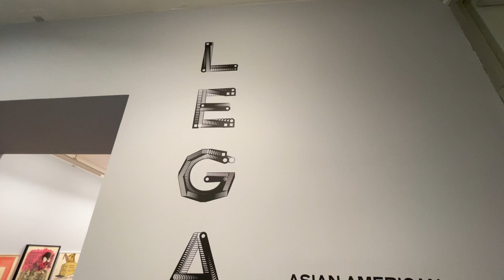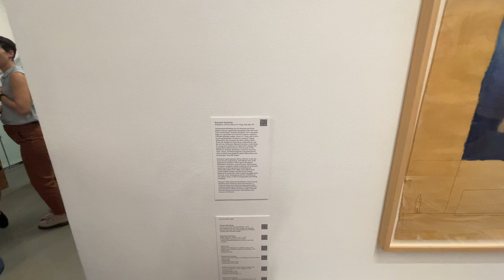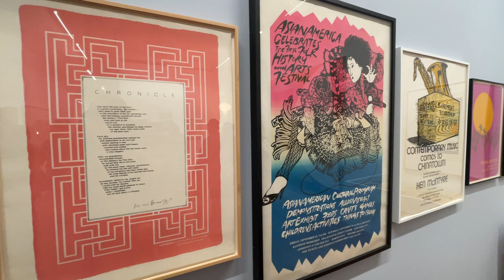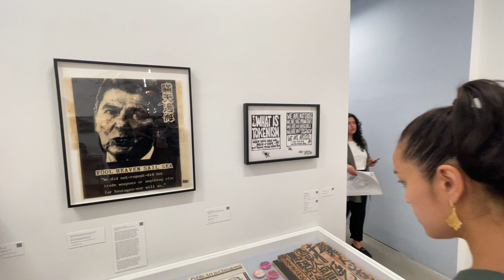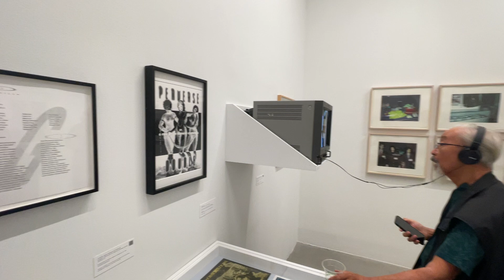Legacies: Asian American Art Movements in New York City (1969-2001): 9/ 11 – 12/ 20/24 at NYU 80WSE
Legacies: Asian American Art Movements in New York City (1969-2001) is an expansive survey of rarely-seen artwork and archival material by artists that constitute and exceed “Asian American,” a label denoting a cultural and national identity invented in 1968. Utilizing an interdisciplinary and research-driven praxis, Legacies uncovers how artists of Asian descent have historically negotiated identity in America as a set of situated practices and institutional structures amidst transnational diasporas, racial phantasms, and political imaginaries.

Presenting over 90 artists and collectives, Legacies is the first institutional survey exhibition focusing on artists of Asian descent who were based in New York City.

Legacies features works – paintings, drawings, sculpture, and new media, among other mediums – that serve to complicate the idea of defining “Asian American art” as singular and static through the lens of art history, cultural studies, and sociology. Recognizing that “identity-based” categories of art are bound to the dominant racial ideology and political narrative of a nation, the exhibition instead focuses on a multiplicity of subjectivities, political horizons, and artistic expressions to interrogate life in America.

In addition to aesthetic concerns such as figuration, abstraction and materiality, the exhibition tracks how these artists addressed migration, displacement, racism, cultural autonomy, Western imperialism, societal violence, and representations of sexuality and gender through the decades.

Legacies also constellates three key artist collectives and organizations: Godzilla: Asian American Art Network; the Basement Workshop; and Asian American Arts Centre. All three organizations were artistic, social, and political hubs for diasporic Asian artists in New York that intersected with other marginalized communities.

The exhibition also features newly commissioned installations, including a large-scale Washington Square Windows installation by new-media artist Shu Lea Cheang connected to the 30th anniversary of her groundbreaking film, Fresh Kill (1994).

Filmmaker Rea Tajiri presents an assemblage sculpture that expands on her groundbreaking History and Memory: For Akiko and Takashige (1991), a meditation on her family history and Japanese and Japanese American internment during World War II.

Organized by Howie Chen, Curator at 80WSE, Jayne Cole Southard, PhD., CUNY, and christina ong, PhD.

Produced by Jon Huron, 80WSE.  Gini Yu Pei Lee, Curatorial Assistant. Gracia Brown and Daniella Occhineri, Research Assistants. Kate Edelson, Exhibition Registrar.

The exhibition’s presentation is made possible by Teiger Foundation.

Special thanks for the support of the Asian/Pacific/American Institute at NYU, Squid Frames, CHENZO.STUDIO, and Fales Library and Special Collections. Equipment provided in part by Lower East Side Ecology Center and The Solomon R. Guggenheim Museum.